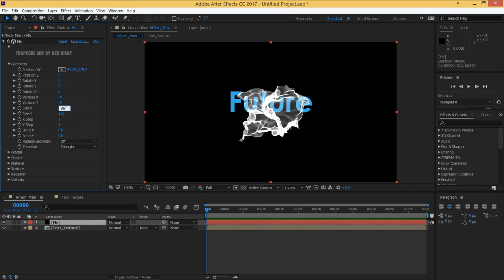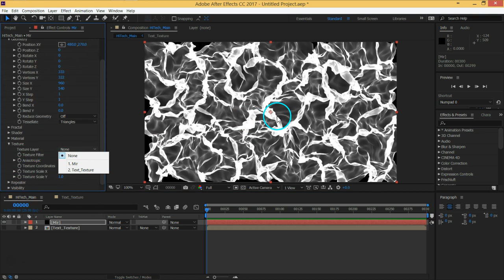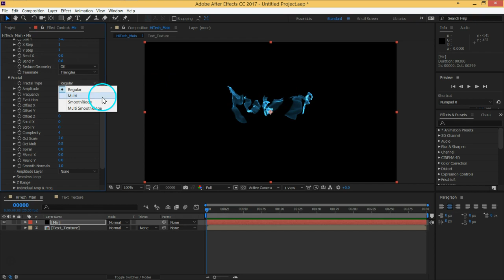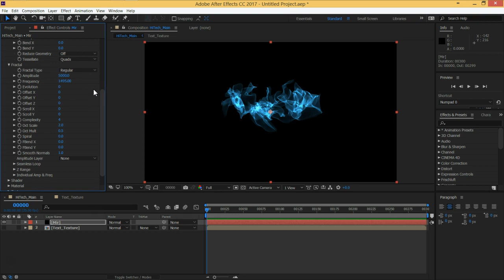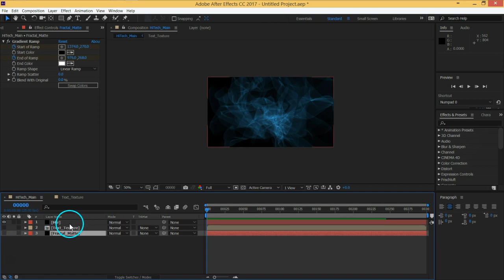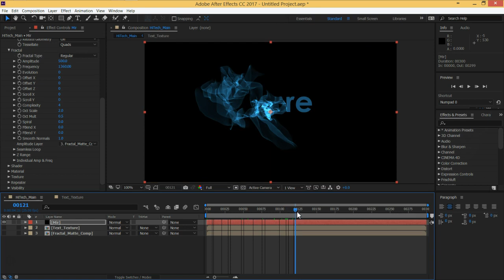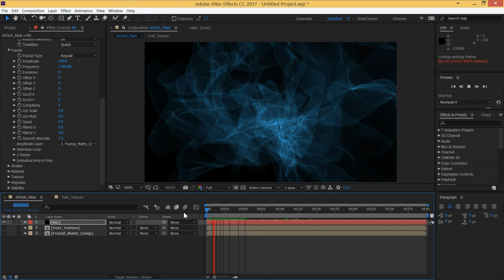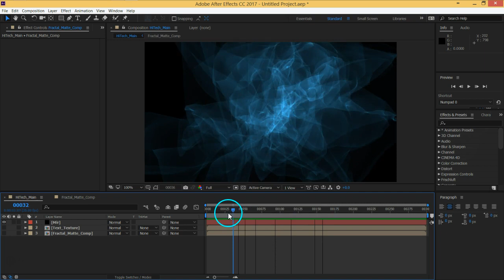TechDesign Part02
لمتابعة جميع المحاضرات بترتيب و  نظام دراسه و متابعه منظم فكل المحاضرات موجوده على :